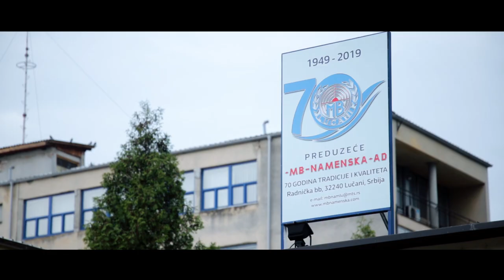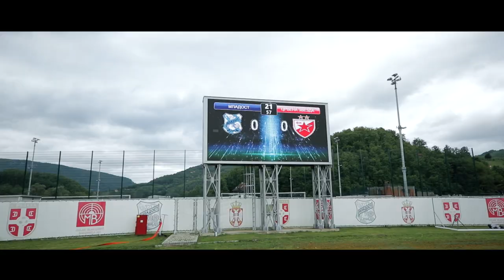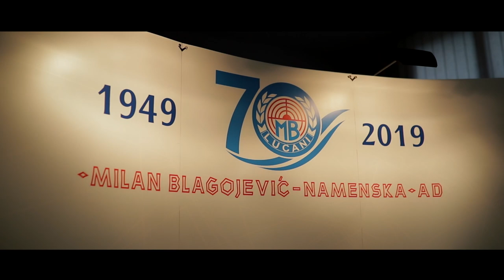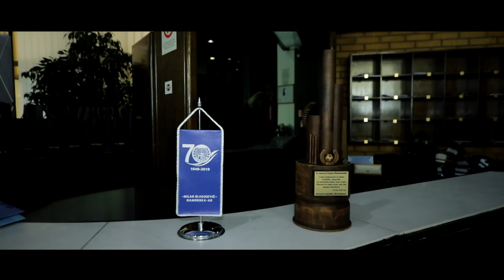Milan Blagojević Lučani - Proslava 70 Godina (Official Video) HD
Filmed by SP Video Production

Produced and Directed by Nemanja Petrović
Cinematographers: Nemanja Petrović
Drone Camera Operator: Nemanja Petrović
Edit and Post Production: Sava Kozarski

Svako korišćenje materijala je zabranjeno bez dozvole autora.